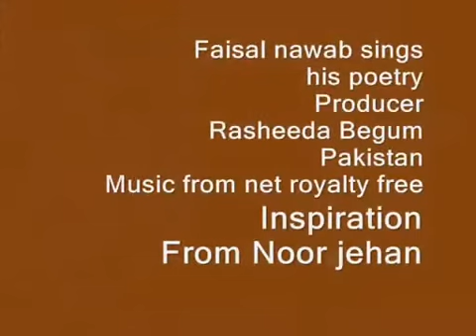song 24 from book heart beats album 3 way of by faisal nawab poetry